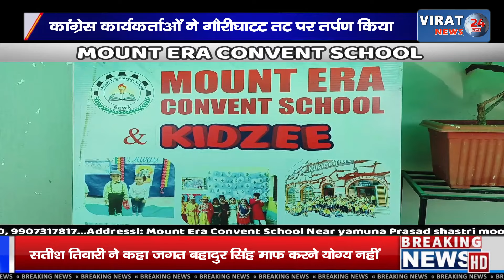आखिर अपने ही बड़े नेता का, काग्रेसी कार्यकर्ताओ ने क्यों कर दिया पिंडदान ?